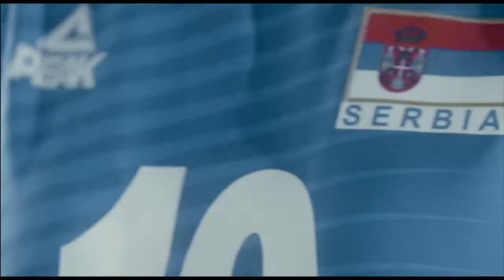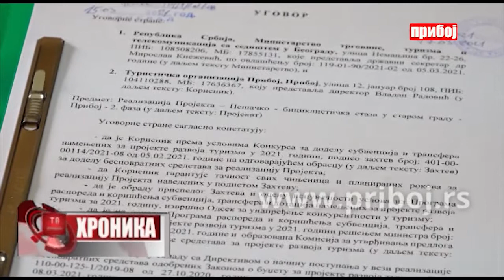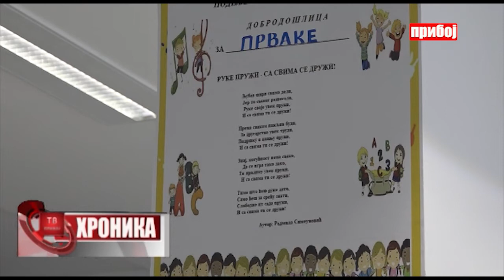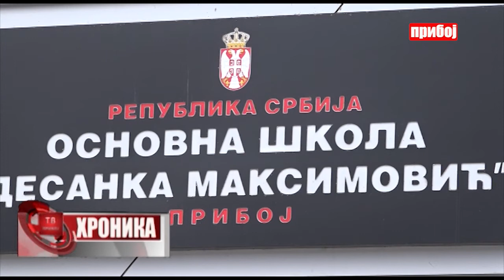Hronika televizije Priboj 19.03.2021